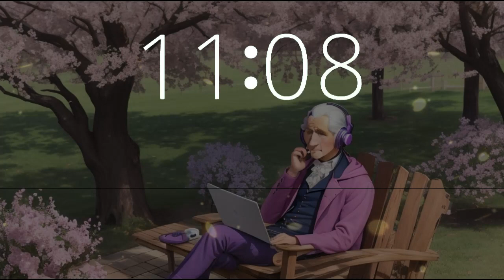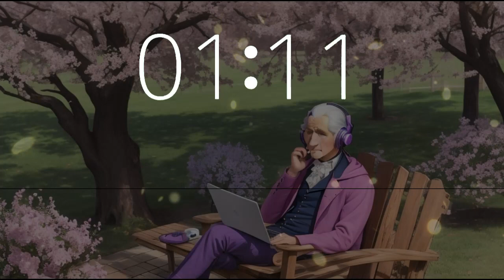1 hour timer (60 minute timer) music chill lofi relaxing Presidents Day